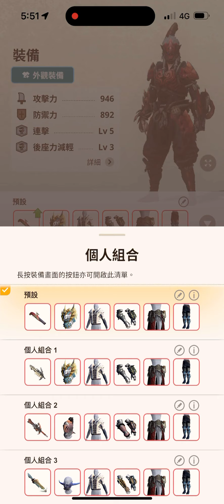MONSTER HUNTER NOW 連擊5 7-5慘爪弩(宿命之火) 8星雌火龍實測 2024/6/16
雌火龍算輕弩比較好打類型的怪 不過由於貫通彈的彈容量只有3發 連擊5的7-5慘爪弩傷害一般般就是了 真的想要一把遠距離能一直發射貫通彈傷害又高又安全不太用技術的武器還是只有黑角弓